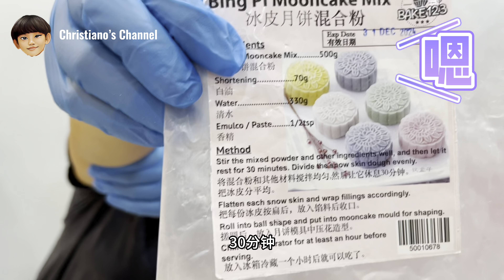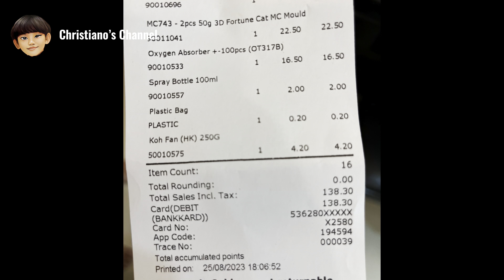中秋节冰皮月饼简单制作 | 即做即吃 | 简单 | Mooncakes Making Step by Step by Kids_Parent child interaction activity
不用烤、不用煮、不用烘的冰皮月饼制作！
我和妈妈边玩 真心话大冒险，边做 冰皮月饼，结果竟然发现... ... 重大的秘密㊙️